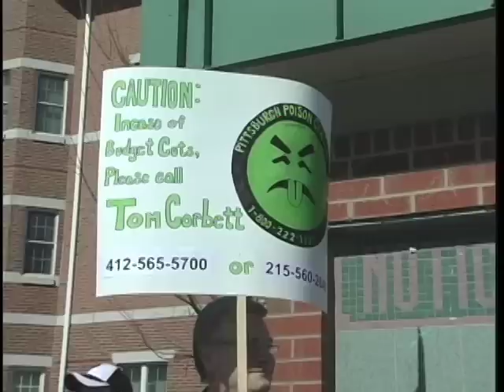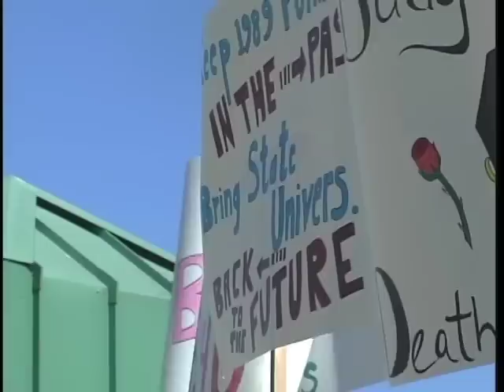California University Students Protest Budget Cuts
California University of Pennsylvania students and faculty spoke up on Tuesday morning, holding a rally outside the Student Union protesting Pennsylvania Governor Tom Corbett and proposed cuts to the PA State System of Higher Education, which includes state schools like IUP, Slippery Rock, Clarion, and Cal U. Students carried a coffin around in a funeral procession under the idea of the "death of public higher education."